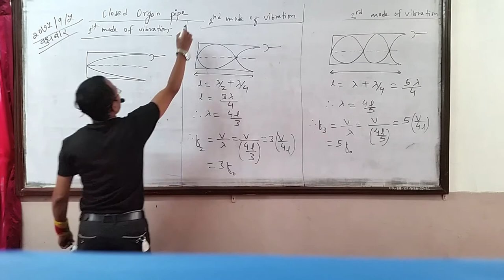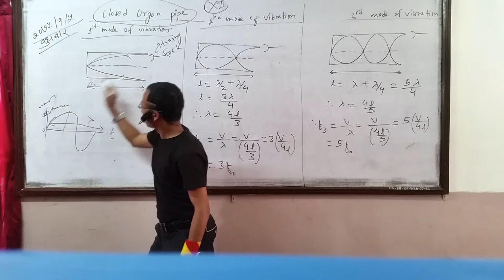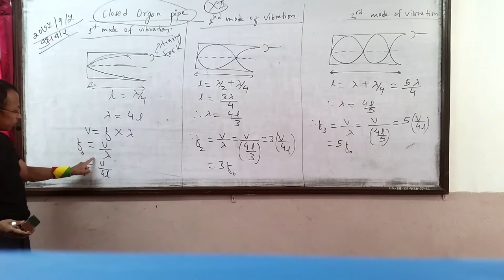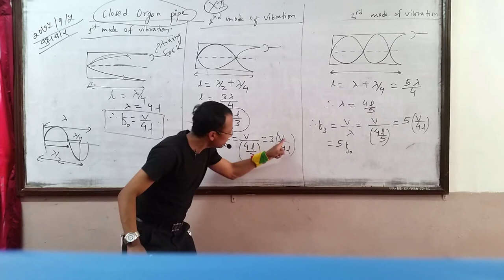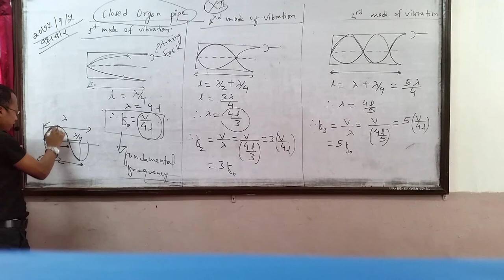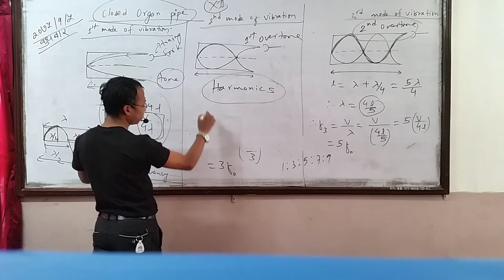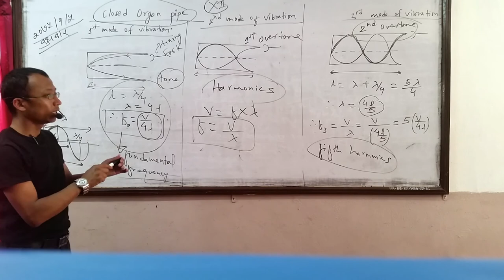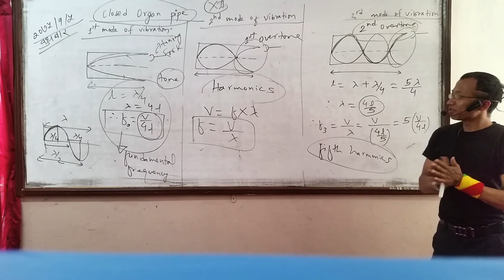updated closed end organ pipe edited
With the support of Upendra Laapha